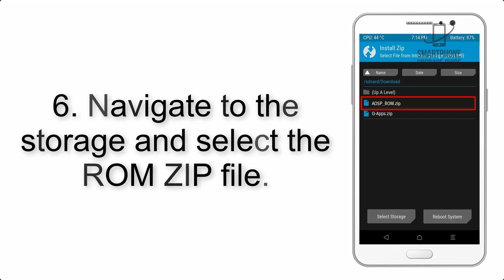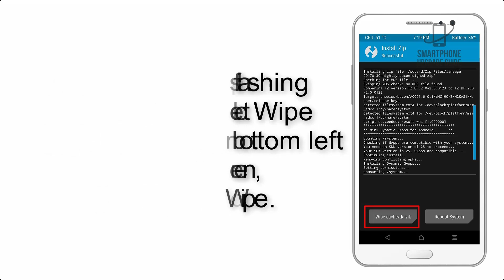Install Android 11 on OnePlus 6 and 6T (LineageOS 18) - How to Guide!